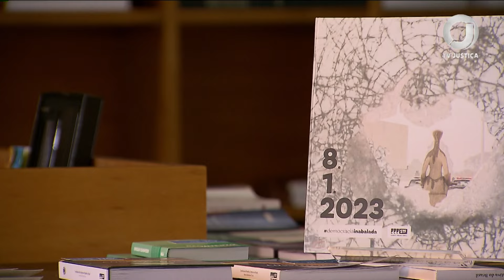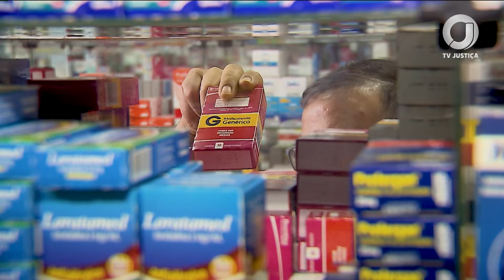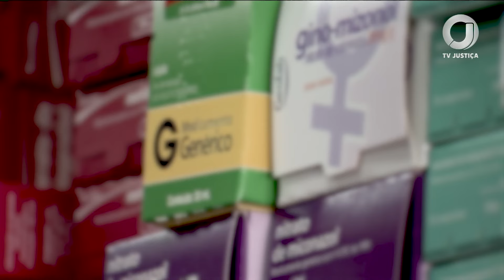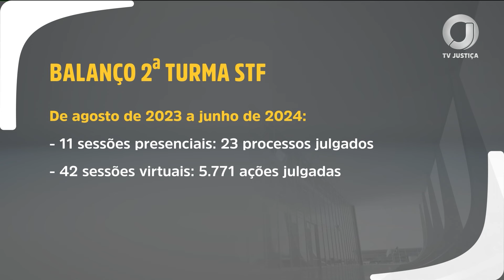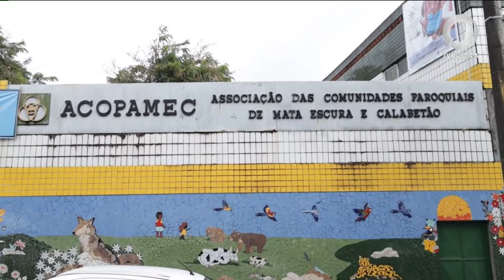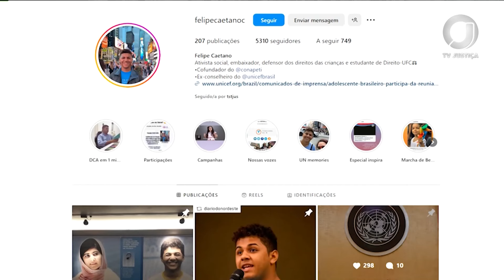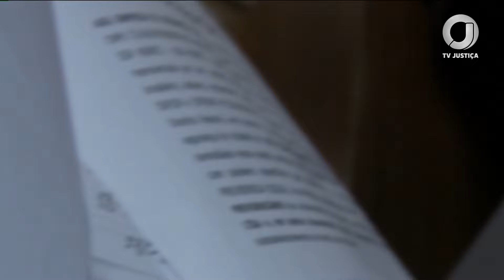📺 JJ – Jornal da Justiça de 18 de junho de 2024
Assista ao Jornal da Justiça de 18 de junho de 2024 na íntegra.